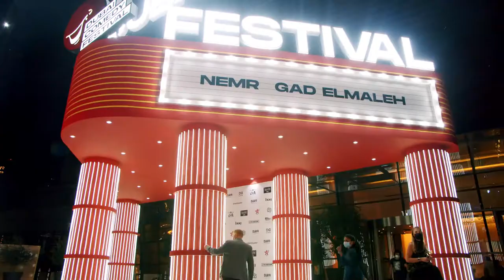Dubai Comedy Festival 2020 Highlights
Dubai Comedy Festival brought a world of laughs to the city in October 2020.  The festival is back, bigger and better than ever, from 13 -22 May 2021. Featuring world-class global and local talent, the festival will take place at venues across the city over 10 days.